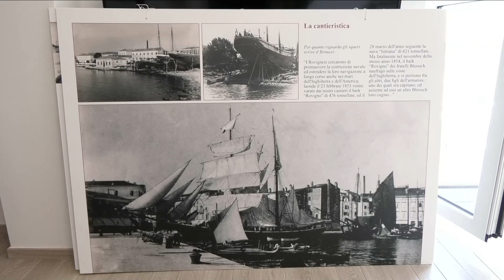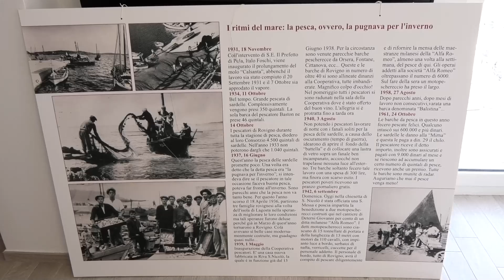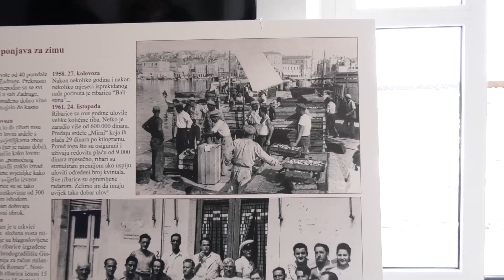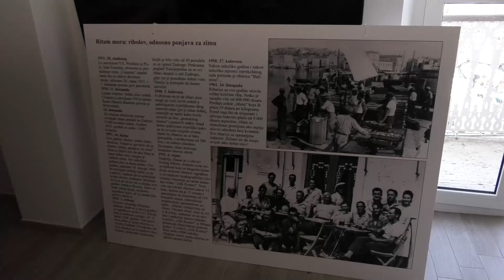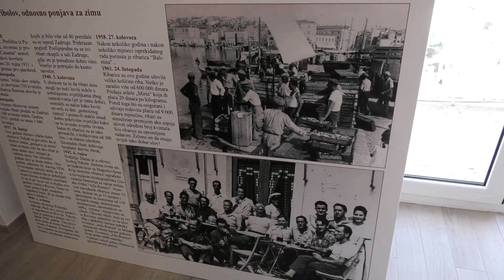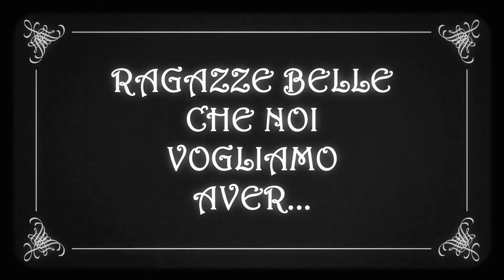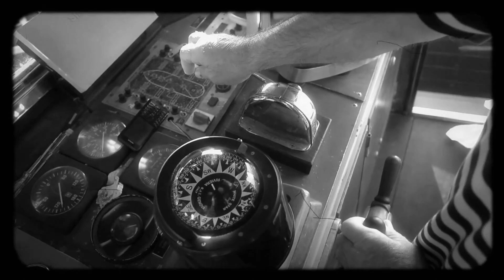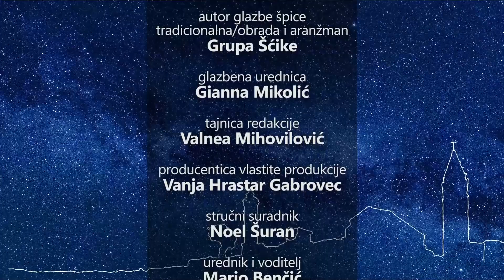Trajna Nine Naj 10.04.2021. 3/3